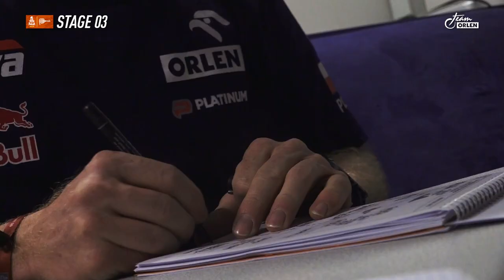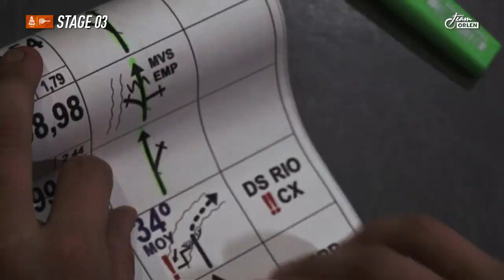DAKAR 2019 - SS3 - Przygoński znów na podium, słabszy dzień Giemzy i Tomiczka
Odmienne nastroje w ORLEN Team po 3. etapie rajdu Dakar. Kuba Przygoński zalicza świetny przejazd i melduje się na mecie z trzecim wynikiem. Adam Tomiczek i Maciek Giemza zaliczają problemy nawigacyjne i finiszują w piątej i szóstej dziesiątce.